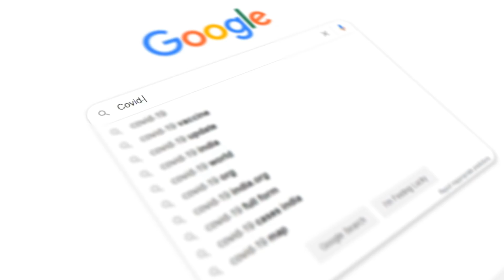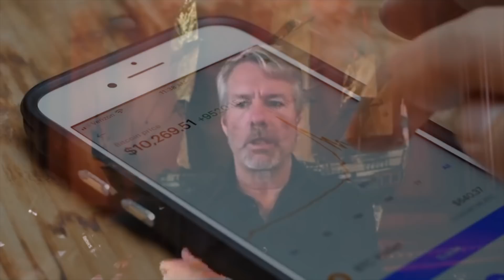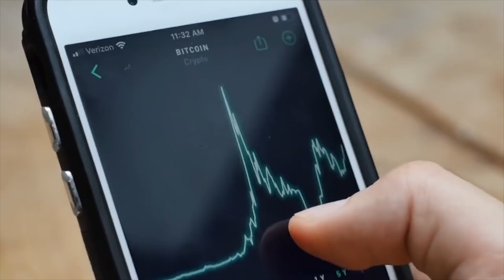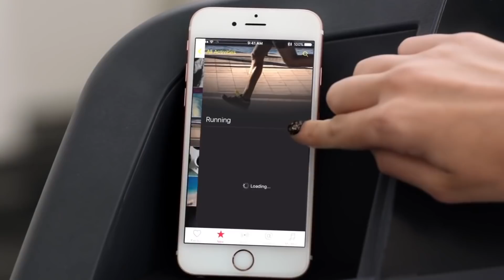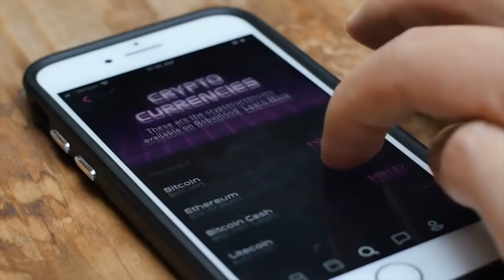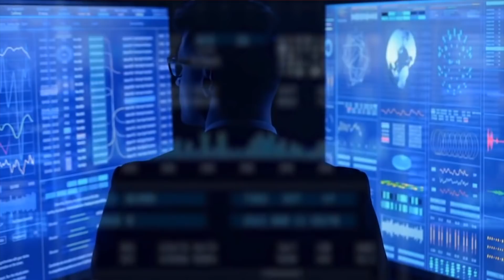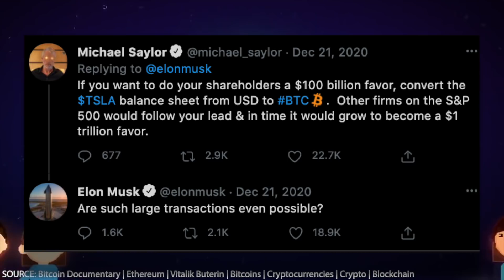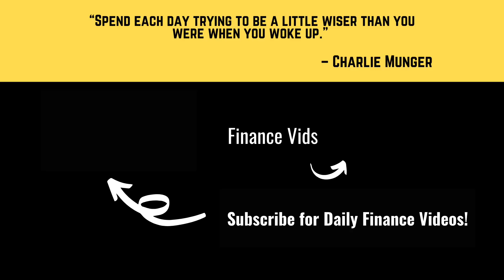Facebook BUYING Bitcoin! Michael Saylor Prediction on WHY Facebook will be the NEXT to buy Bitcoin!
Michael Saylor Bitcoin Prediction that Facebook will be the next big tech stock following Tesla and adding Bitcoin (BTC) to their balance sheet.

"There is an avalanche coming for Bitcoin." Michael Saylor on Bitcoin Price, his bitcoin prediction for 2021, when to sell your bitcoin (spoiler: never) and what effects institutional investment will have on the bitcoin network. Showing his bitcoin analysis and valuation based on price history. We also take a look at two institutions that have recently added bitcoin to their cash balance (blackrock and Motley fool) and why this is incredibly bullish for Bitcoin. Facebook is next.

Michael Saylor predicted the huge TESLA buy and was the man we can thank for being responsible for Elon Musk getting into Bitcoin and in this video he gives a Bitcoin prediction that FACEBOOK is going to be the next major US tech company converting their cash balance sheet into Bitcoin.

Make sure to stick around to the end of the video where we talk through the cash balances of the TOP US listed companies, why FACEBOOK is the most likely to be the next big name investor to move into Bitcoin and also we go over one piece of recent bitcoin data that suggests where the Bitcoin price is likely to go from here.

Michael Saylor has a $1 Million dollar short term Bitcoin target. A longer term price prediction of $5 million dollars by 2025. Here he explains the analysis and reasoning behind his valuation. Michael Saylors price prediction is that Bitcoin is digital gold and is 1000x superior.

Michael Saylor also explains institutions big secret in regards to Bitcoin and crypto currency, they have been buying up the whole time in personal or private portfolios.

TIMESTAMPS

0:00 - Facebook will BUY Bitcoin (WATCH WHOLE VIDEO)
1:02 Michael Saylor Bitcoin Prediction
1:47 WHY Facebook will be the next to BUY Bitcoin
3:58 WHY Facebook has the MOST to GAIN from BTC
7:02 WHAT is the NEXT big NEWS out for Bitcoin?
10:05 Mark Zuckerberg and FB INTO Cryptocurrency
10:50 How much Cash top TECH companies are holding.
About Michael Saylor:
11:26 RECENT Bitcoin On-Chain DATA (BULLISH) Leverage Trading

Michael Saylor is the CEO of Microstrategy and him alongside Raoul Pal are spearheading the institutional investment wave into Bitcoin. Saylor we can thank for the famous Elon Musk and Tesla investment into Bitcoin. He now predicts Facebook will be the next to move to Bitcoin.